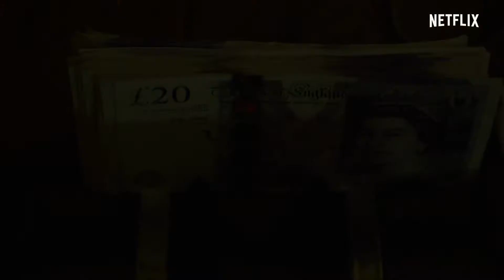Drake produz nova temporada de "Top Boy" para Netflix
A Netflix resgatou 'Top Boy', série inglesa produzida por Drake que teve duas temporadas entre 2011 e 2013.

Top Boy segue Dushane (Ashley Walters) e Sully (Kane Robinson), dois traficantes de Londres que ascendem no mundo do crime.